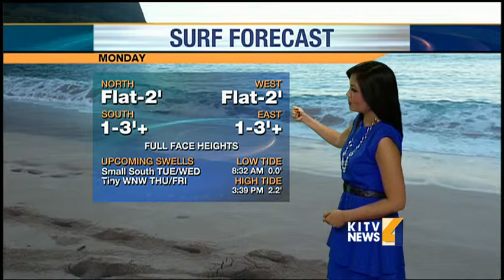Monday morning weather forecast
Cam Tran has your Monday morning weather forecast. For news you need to know,